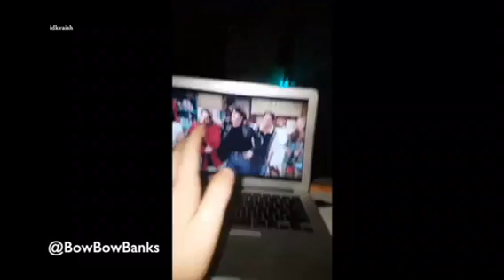The funniest friendschallenge by David Dobrik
This is a challenge started by David and I downloaded these from twitter, I found these to be the funniest, follow the usernames mentioned in the video if you want to!

I may make a part two, we’ll see